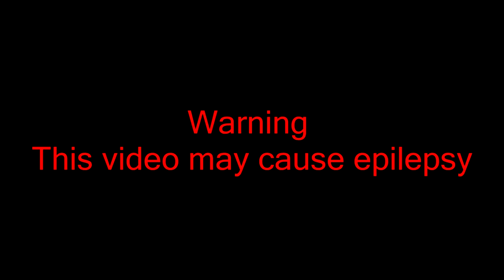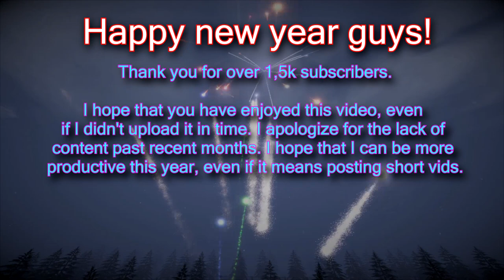Wario celebrates New Year (Gmod/Wario dies)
Thank y'all for over 1,5k subscribers. I hope you'll enjoy this video.

In today's episode of Wario's bizarre adventures, Wario takes Waluigi to a New Year celebration party. What could possibly go wrong?

Tags or smth don't mind it:

Wario, Super Mario, Gmod, new year, animation, Waluigi, Nintendo, Team frortress 2, joke, Wario dies, fireworks, Valve, meme, Jajo, Garry's Mod